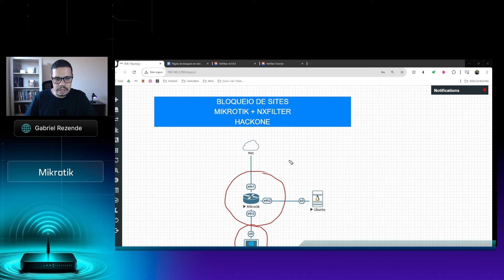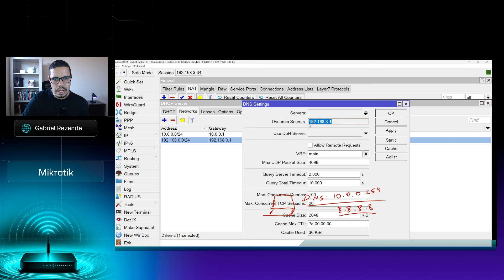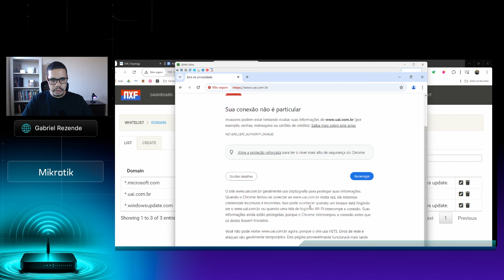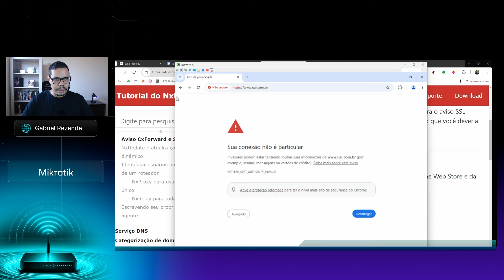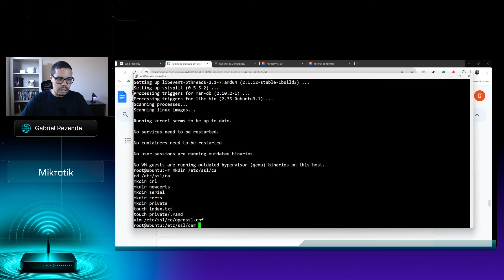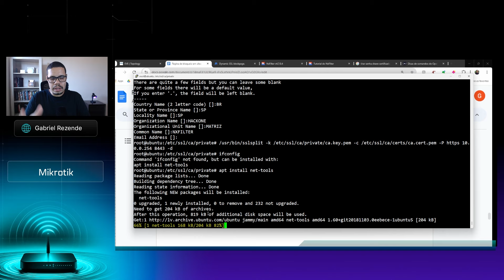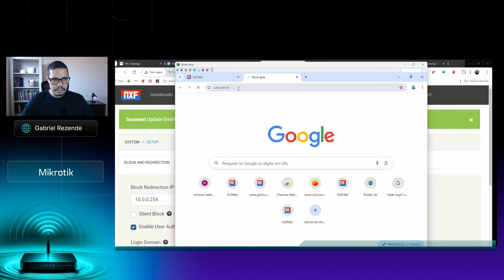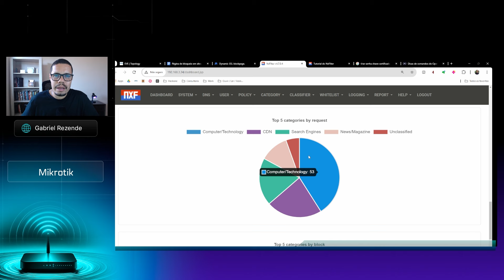Aprenda como mostrar tela de bloqueio em sites HTTPS com NxFilter e Mikrotik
Você sabe qual é o tipo de configuração necessária para bloquear sites HTTPS com Mikrotik? Neste vídeo, você vai aprender de uma forma descomplicada. Não perca!

📲 Baixe o nosso app oficial (Android ou IOS)